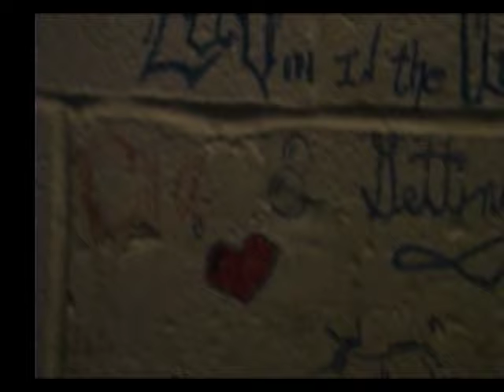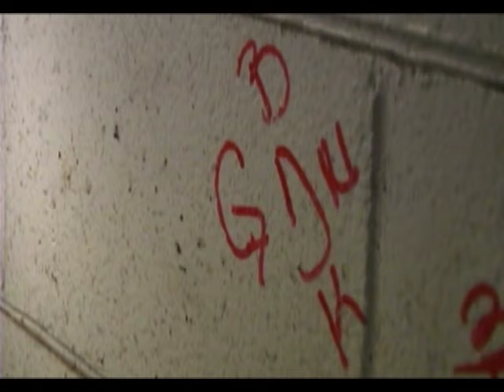Inside Robert Taylor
Take a look at life as it was lived, day-by-day, at one of Chicago's toughest public housing projects, during its demolition. By photographer Jack Bridges, written by Medill School of Journalism Prof. Stephan Garnett.